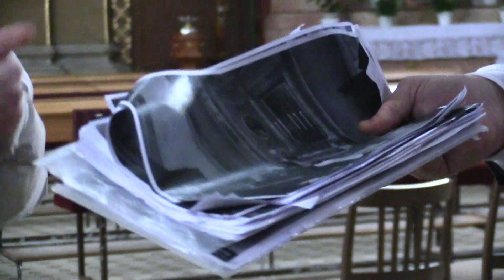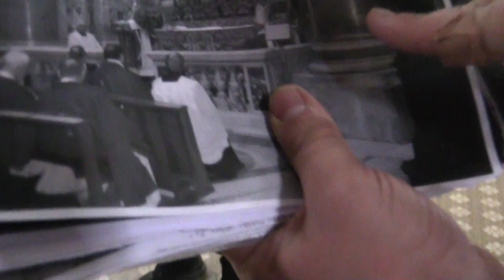BYSTŘICE POD HOSTÝNEM-SUŠIL-HAPPENING (výšlap s Horňáckou hudeckou muzikou P.Mičky na Hostýn 14.)